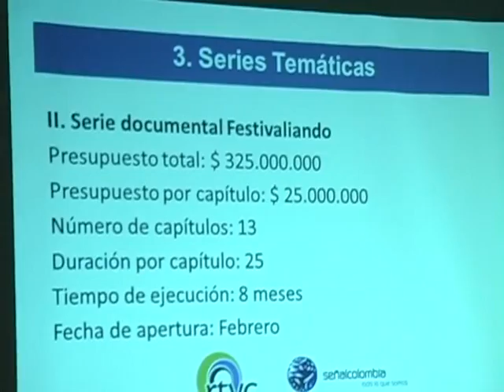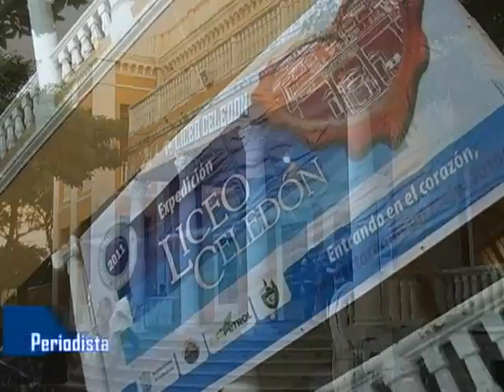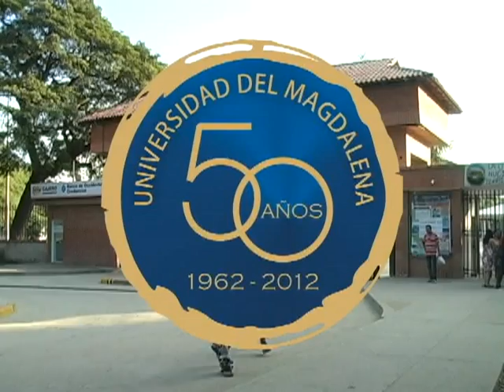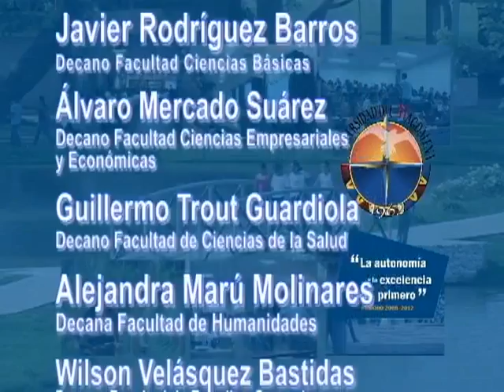El Campus Tv Programa 4 2012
El Campus Tv magazín institucional de la Universidad del Magdalena